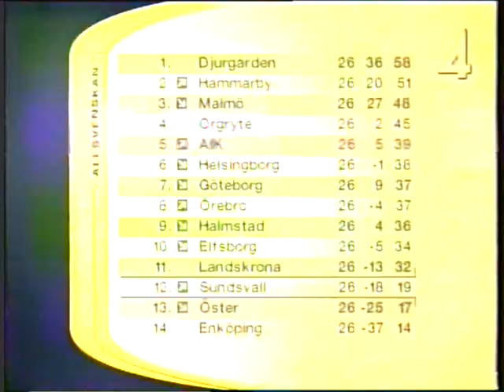Djurgårdens IF-Östers IF Allsvenskan 2003 - TV4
DIF-Öster Allsvenskan 2003.